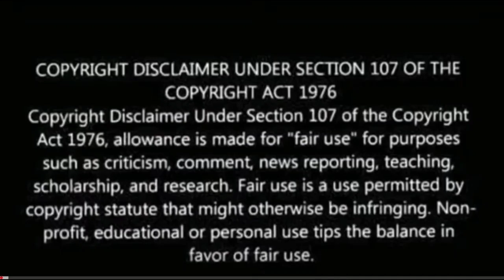Jai Bhim Official Teaser | Suriya | Amazon Prime Video | Jai Bhim trailer | JaiBhim | REACTION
jai Bheem teaser reaction
jai Bheem trailer reaction